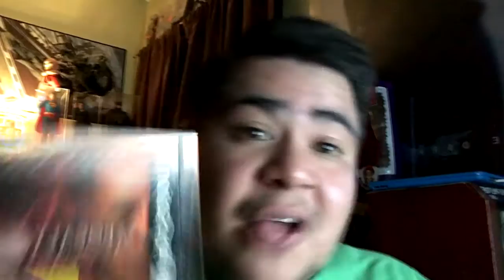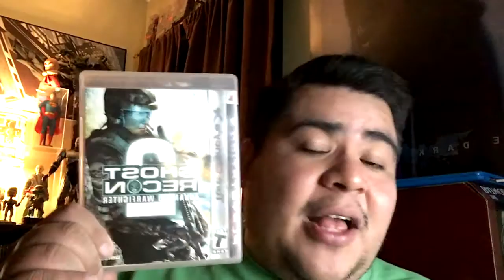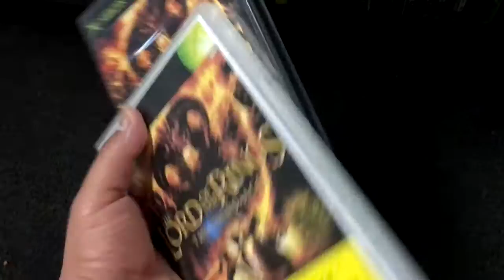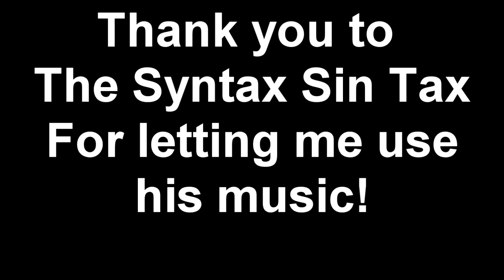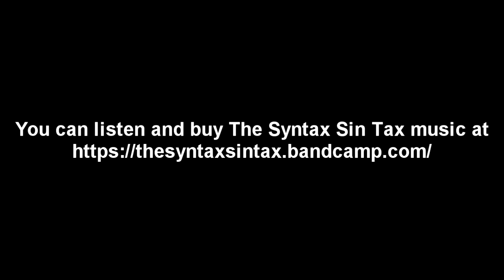Visiting with Tubby! iGOTNEXT, Monrovia, CA.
In this video I share with you guys the games that I picked up in mention in the last video. I also get a nice tour of IGOTNEXT in Monrovia, CA. A family owned store with a great staff and awesome owner who cares about his customers.

The super cool music you hear in the background is provided by

Even $5 bucks helps!